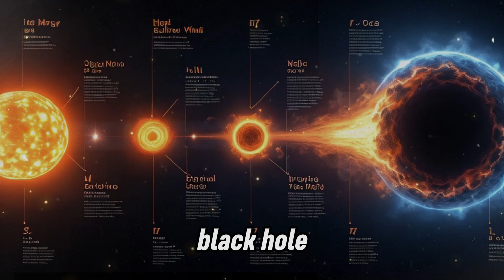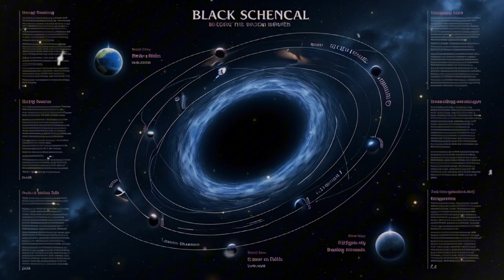What If A Black Hole Suddenly Appeared Near Earth?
What If A Black Hole Suddenly Appeared Near Earth? Find Out!